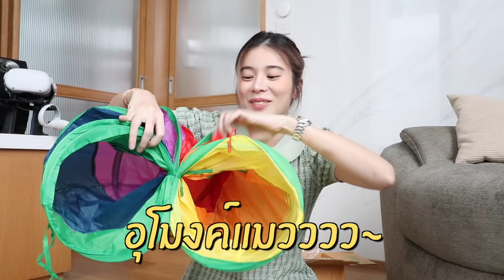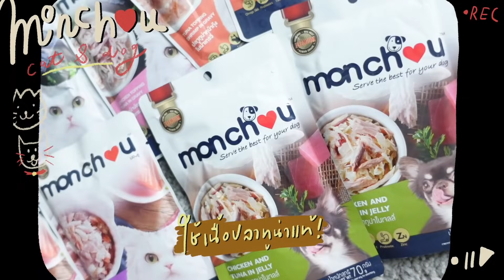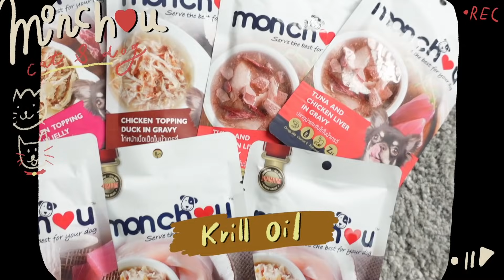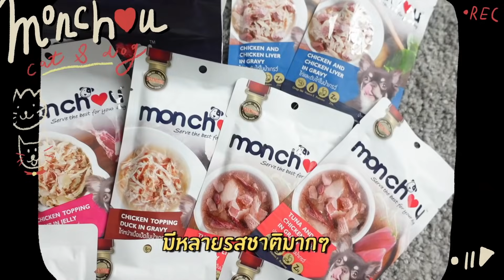Unbox ของเล่นฉบับทาสสายเปย์ ของเล่นจะโดนเทหรือโดนใจ! (พร้อมบอกพิกัด) | KaoSupassara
สวัสดีค่าทุกคน~ คลิปนี้เอาใจทาสน้องแมวน้องหมาแบบเก้า เพราะเราคือทาสสายเปย์ กดสั่งซื้อของเล่นมารัวๆ
ก็เลยจะมานั่ง unbox แกะกล่องไปพร้อมๆกัน ว่าจะมีซักกี่ชิ้นที่จะโดนใจน้องๆ
เพราะโดยปกติก็เอาใจยากซะเหลือเกิน ซื้อของเล่นมาไม่ค่อยเล่น ปล่อยทิ้งให้ของเล่นเหงา ถือว่าคลิปนี้มาเดาใจน้องๆกันว่าที่เก้าเลือกซื้อมาจะได้เล่นกี่ชิ้นกันนะ 5555555

จะมีอยู่เรื่องที่ไม่ต้องเดา คือเรื่องกิน! เพราะน้องหมาน้องแมวบ้านเก้ายังไง๊ ยังไงก็สยบให้มองชู เรียกเมื่อไหร่มาทันทีไม่มีอิดออด เลิฟสุดๆ ให้ทานมองชูทุกวัน น้องๆ จะได้แข็งแรง มีแรงไปเล่นของเล่นใหม่ๆ ที่เราหามาเปย์นะ
อยากให้ทุกคนได้ลอง ไม่ต้องกลัวว่าน้องๆ จะไม่ยอมกินเพราะเค้ามีรสชาติให้เลือกเยอะมากๆ อร่อยทุกรสจริงๆ

♡  Item  ♡
อาหารน้องแมว และน้องสุนัข monchou
มีทั้งรูปแบบอาหารเปียก อาหารกระป๋อง และขนมแมวเลีย
สามารถช้อปกันได้ที่ร้าน Pet shop ทั่วไป หรือสาย f ออนไลน์ก็ตามลิ้งก์ด้านล่างเลย